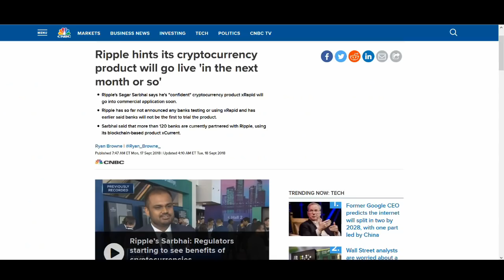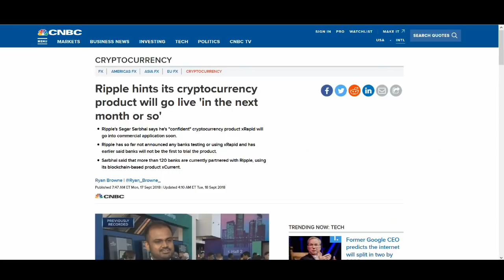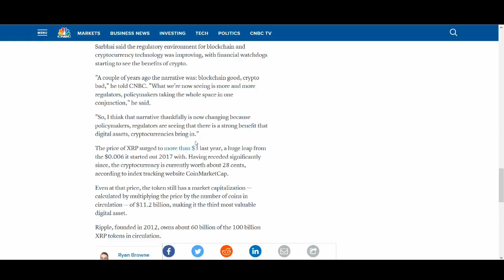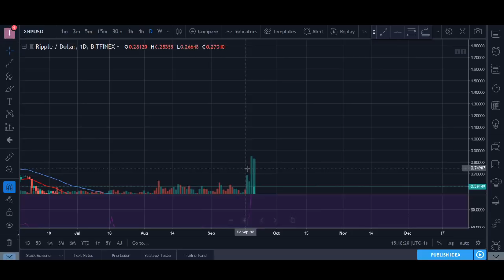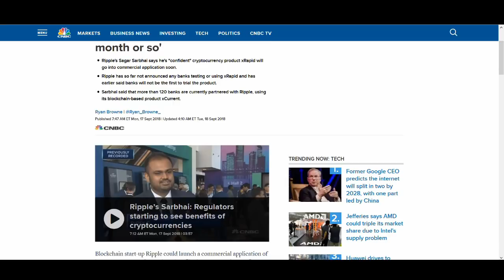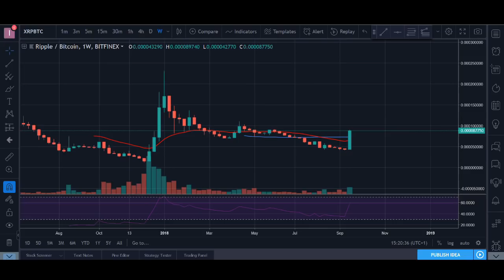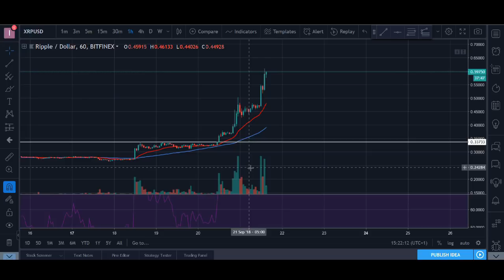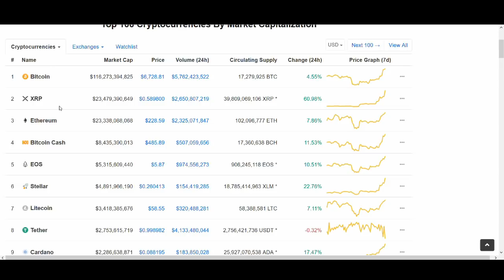xRapids and XRP: Haters will be proved wrong...